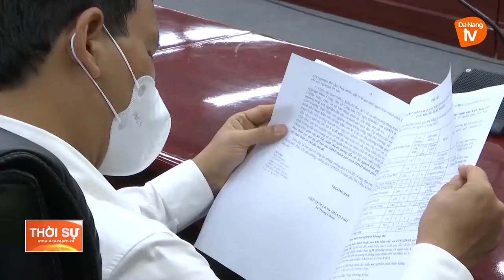ĐÀ NẴNG: SIẾT CHẶT CÔNG TÁC PHÒNG, CHỐNG COVID 19 TRONG TRẠNG THÁI MỚI